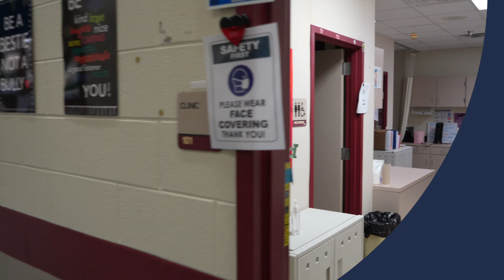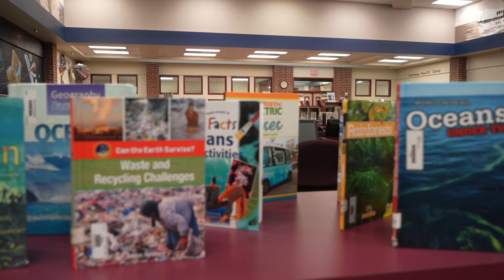Rogers Middle School Campus Tour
Located in northern Brazoria County in Houston’s fastest-growing suburb, Pearland Independent School District seeks to provide a world-class education to more than 21,700 students at 23 campuses.

Rogers Middle School
Pearland ISD